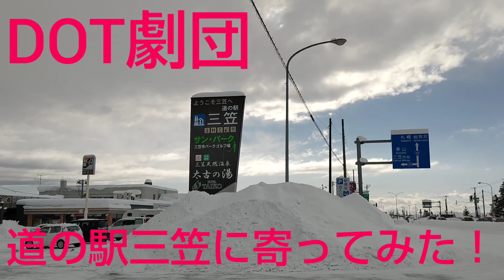道の駅三笠に寄ってみた！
ここは、北海道三笠市にある道の駅三笠です。三笠市の西の玄関口(国道12号沿い)にあり、道の駅として北海道で第1号に認定されています。直径10mの巨大水車の農の館が目印で、三笠の農業開拓の歴史を紹介しています。他にも市観光協会やパークゴルフ場、温浴施設があり、隣接する売店棟では地元農産物や自家製ソフトクリーム等の販売を行っています。